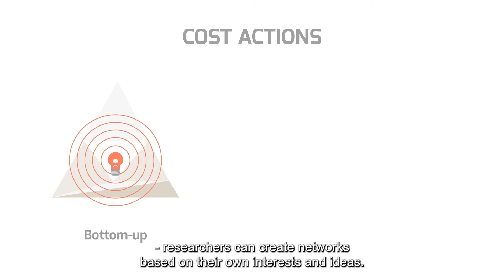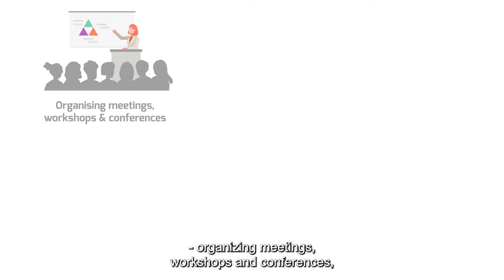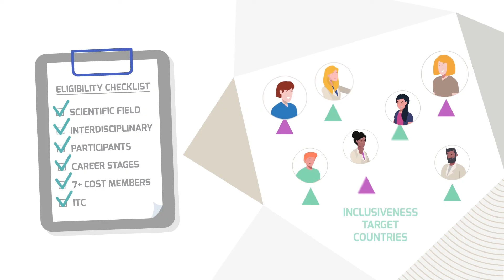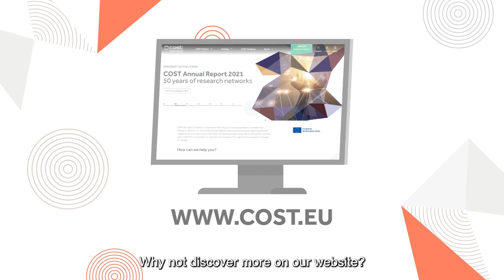Why join a COST Action?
This video gives more information about the COST programme and the benefits for researchers to join COST Actions.
ABOUT COST
The European Cooperation in Science and Technology (COST) is a funding organisation for the creation of research networks, called COST Actions.